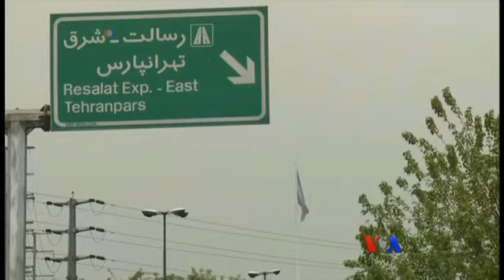အီရန္ သေဘာတူညီခ်က္ အေမရိကန္ ႏုတ္ထြက္မယ့္ အလားအလာ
အီရန္ ႏ်ဴးကလီးယား သေဘာတူညီခ်က္ကို ျပင္လို႔ မရရင္ အေမရိကန္တို႔ ႏုတ္ထြက္မယ္လို႔ ႏုိင္ငံျခားေရး၀န္ႀကီး Mike Pompeo က အေရွ႕အလယ္ပိုင္းနဲ႔ ဥေရာပ မဟာမိတ္ေတြကို ေျပာဆိုလုိက္ပါတယ္။ ဗီြအိုေအ သတင္းေထာက္ Zlatica Hoke ရဲ႕ သတင္းေဆာင္းပါးကို မသိဂၤ ီထုိက္ ေျပာျပေပးမွာပါ။